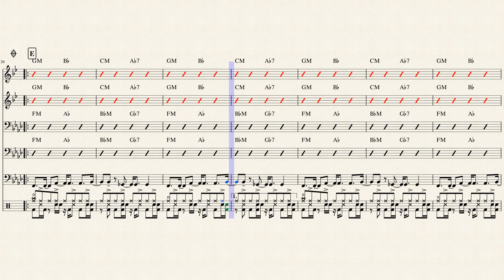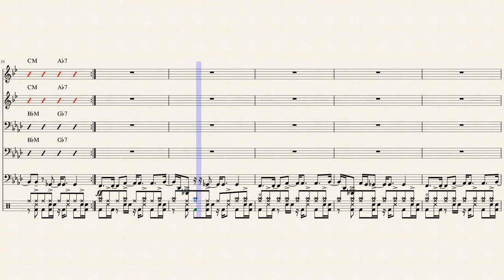Camouflague (Brass Band) - Youngblood Brass Band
Arrangement of Youngblood Brass Band's "Camouflague" for Brass Band/Brass Quintet & percussion!

Camouflague (Brass Band)
By Youngblood Brass Band | Arranged by James Khoury
Trumpet 1, Trumpet 2, Trombone 1, Trombone 2, Tuba/Sousaphone, Percussion